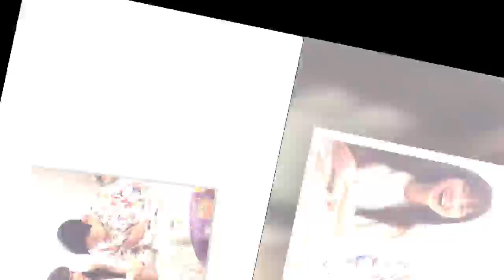내가 5살은 더 많아 보여…누나 공효진 위해 센스 甲 멘트 건넨 주지훈